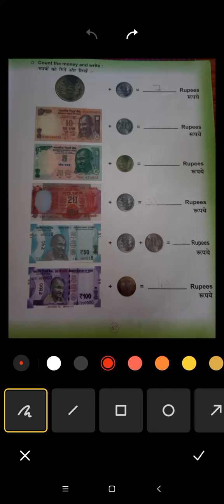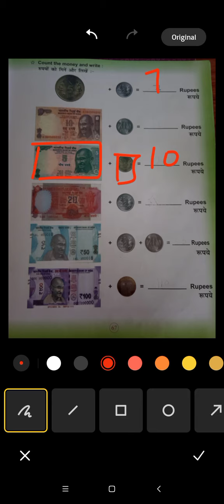Class-1st "Mathematics " Count money and write. (Page no-67)